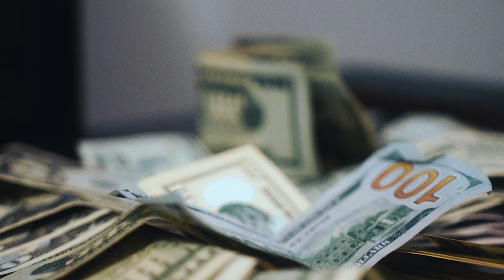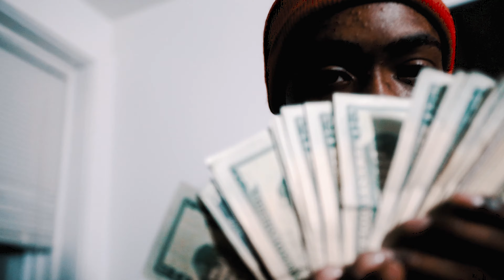McCool X Regg Dogg - Permanent Sleep (Official Video) Shot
Watch the official music video for "Permanent Sleep" by McCool & Regg Dogg